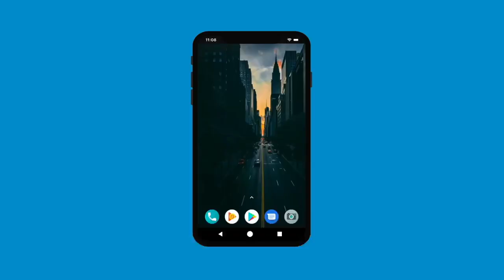मंत्र सिद्धि के अचूक उपाय, अब हर मंत्र होगा सिद्ध